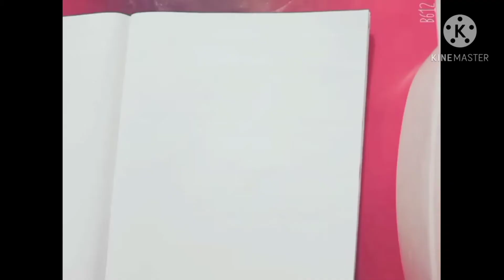step by step bird drawing tutorial for beginners|pen sketch